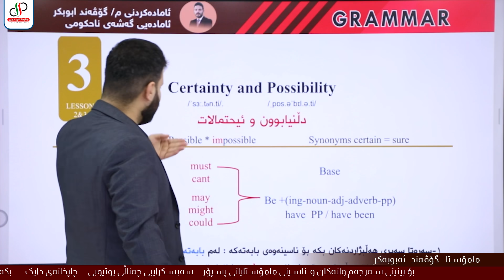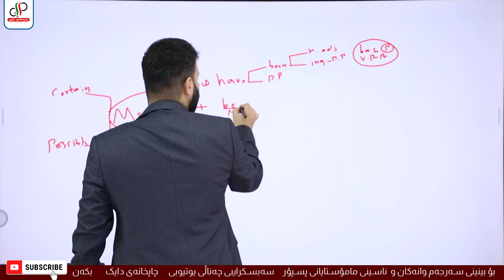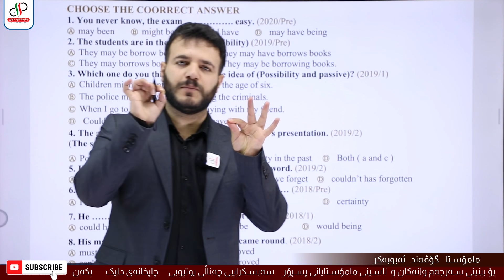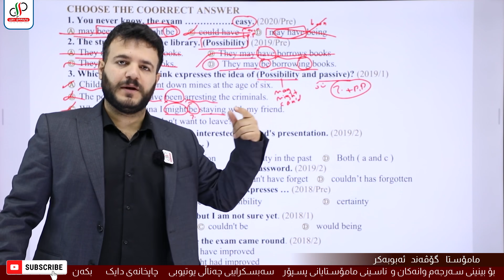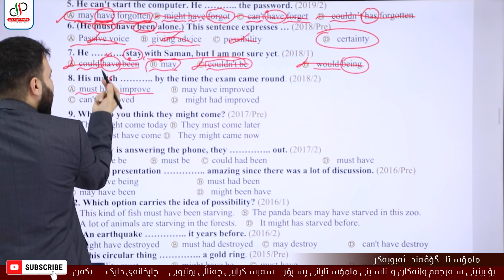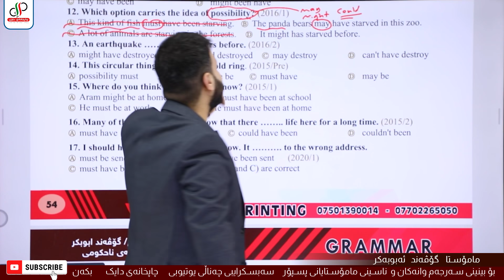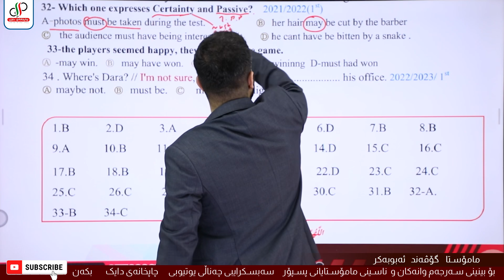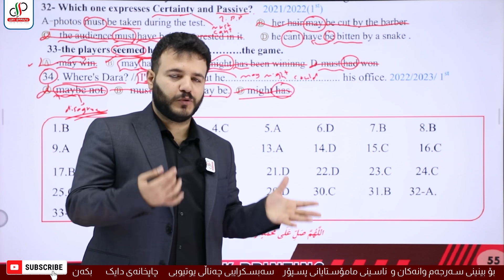Sunrise 12 / Certainty and possibility 2024